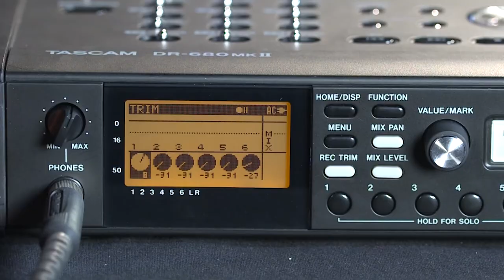Estructura de ganancia I Tascam DR-680 I CMA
Descubre los pasos para empezar a configurar y tener la estructura de ganancia y controlar lo que está entrando en la grabadora.